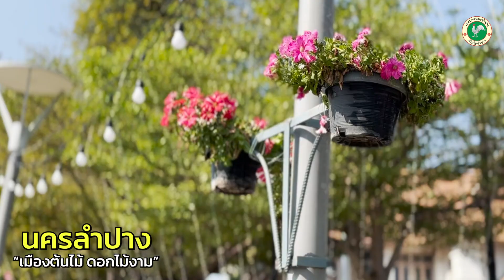นครลำปาง เมืองต้นไม้ ดอกไม้งาม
หนึ่งในนโยบายของนายกเทศมนตรีนครลำปาง ที่ได้ให้ความสำคัญกับทัศนียภาพโดยรอบตัวเมืองลำปาง โดยมีเจ้าหน้าที่คอยดูแล ตัดแต่ง ปลูกต้นไม้-ดอกไม้ ตามถนนหนทางและริมแม่น้ำวัง ให้มีรูปทรงและขนาดเท่ากัน ดูมีความเป็นระเบียบเรียบร้อยสวยงาม

พร้อมบำรุงรักษาให้ออกดอกงามสะพรั่งตามฤดูกาล รวมทั้งปรับปรุงพื้นที่ว่างตามทางแยกและวงเวียน ให้เป็นสวนดอกไม้ที่มีสีสันสวยงามตลอดทั้งปี